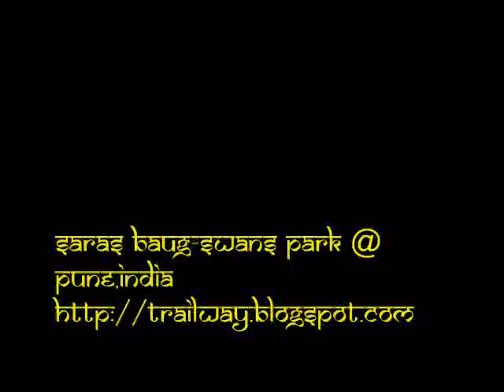Swans Park in India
Saras Baug at Pune In India